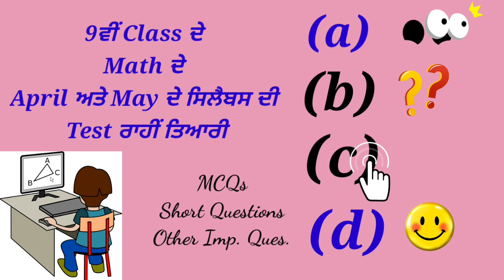9ਵੀਂ ਜਮਾਤ Math ਦੇ ਬਾਈਮਨਥਲੀ ਟੈਸਟ ਦੀ ਤਿਆਰੀ ਕਿਵੇਂ ਕਰੇ???????????????????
9ਵੀਂ ਜਮਾਤ Math ਦੇ ਬਾਈਮਨਥਲੀ ਟੈਸਟ ਦੀ ਤਿਆਰੀ ਕਿਵੇਂ ਕਰੇ?

Watch this video and you need to cover each and every exercise of Unit 1, Unit 2, Unit 3 and Unit 5.

For any type of google forms questions